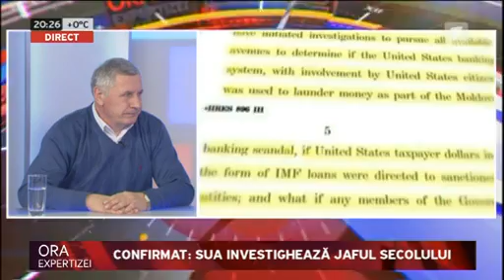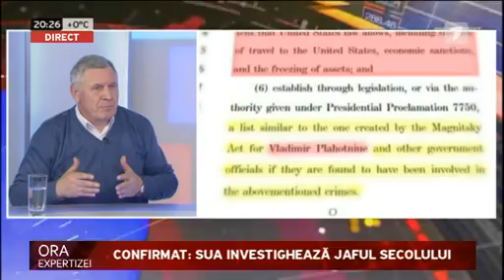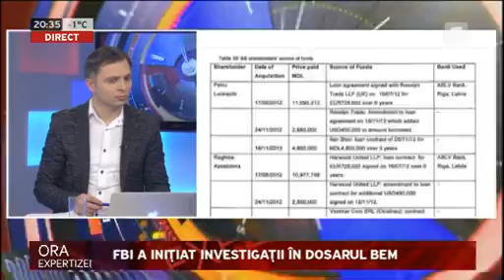FBI a iniţiat investigaţii în dosarul BEM - Ora expertizei din 28.11.2016